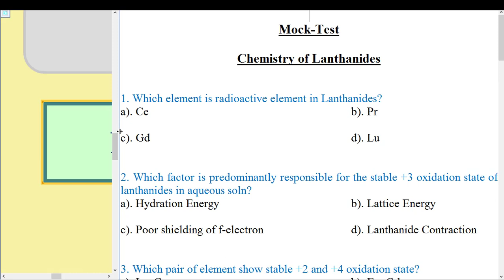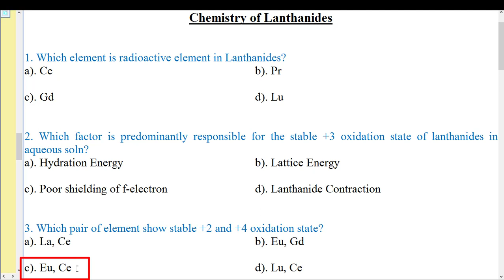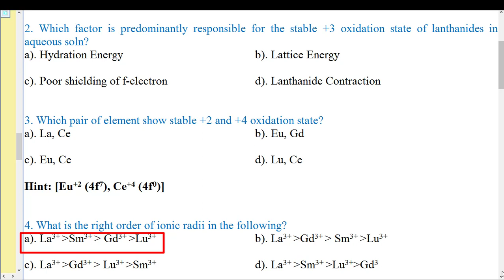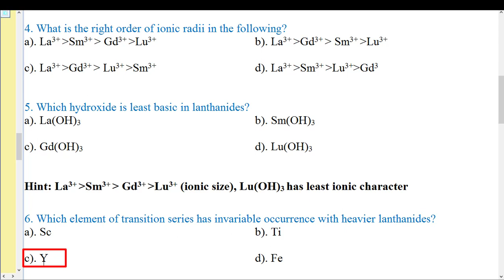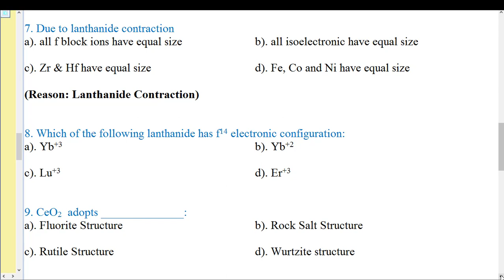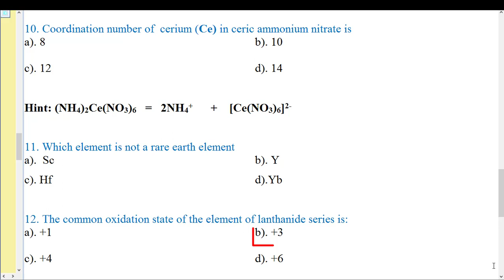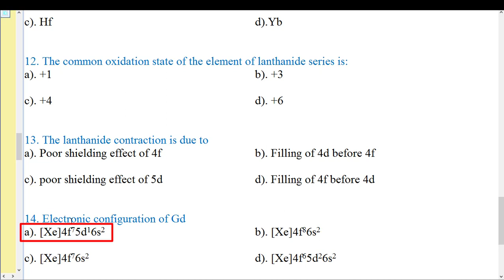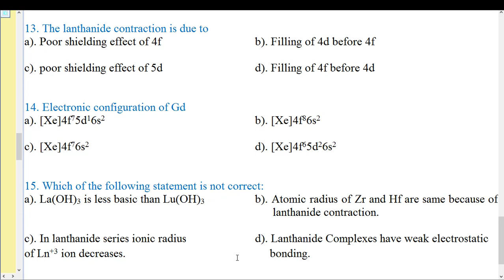Chemistry of Lanthanides - Mock Test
(A series of fifteen questions with explanation)

TARGET AUDIENCE
11th / 12th / AIEEE / NEET / BSC / NET / GATE